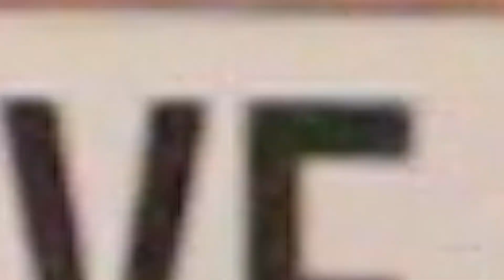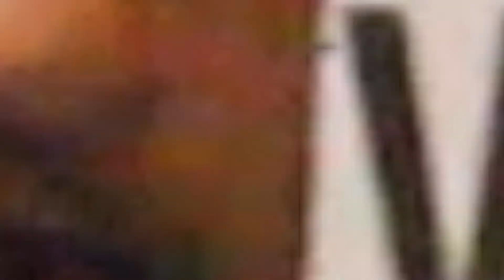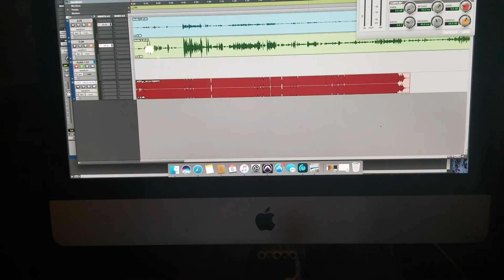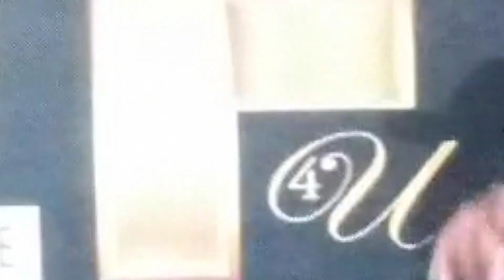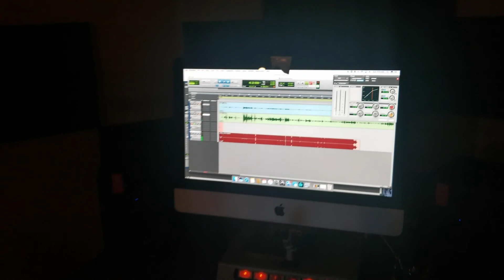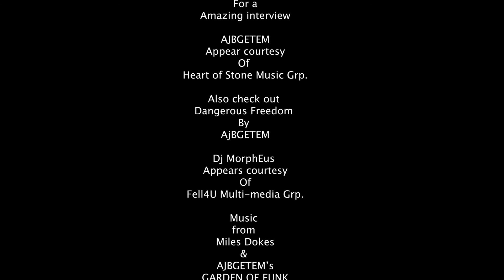Dj MorphEus In The Studio AJBGETEM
Dj MorphEus interviews independent artist AJBGETEM. They discuss his latest project and the ups and downs of the music business.